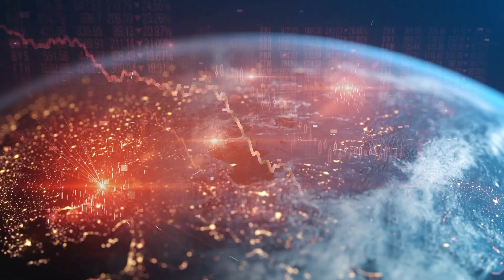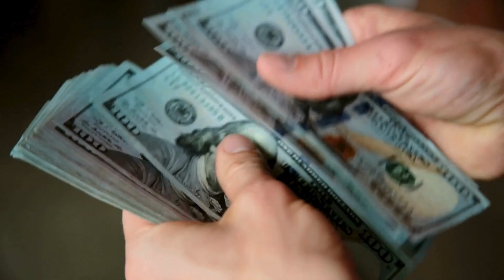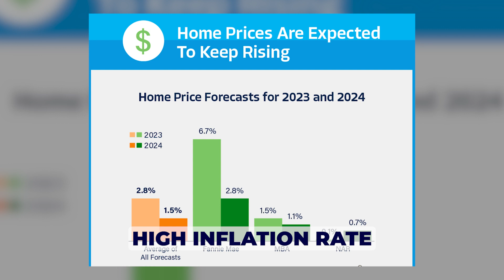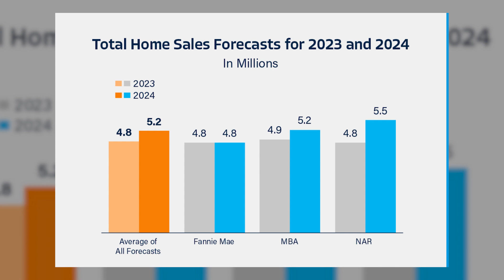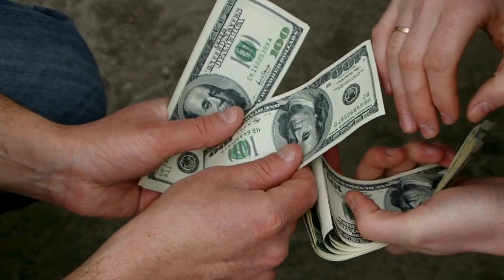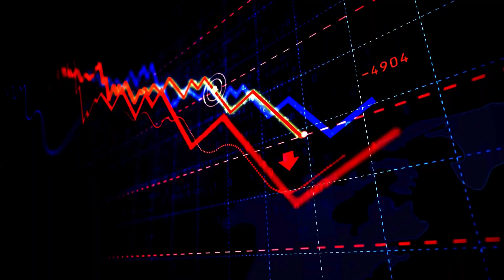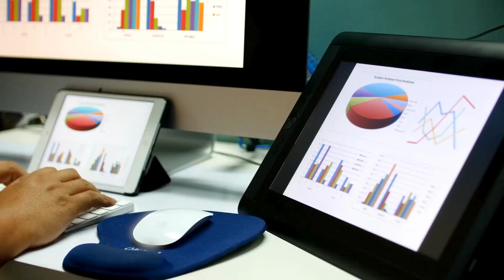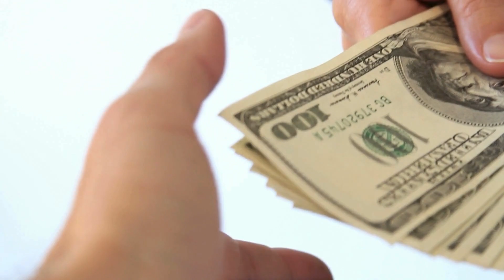Housing Forecast 2024. How Big Is The Housing Plunge This Time?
Here's a summary of the "Is The Housing Market Ready To Crash? Housing Forecast 2024" video in five bullet points:

2024 Housing Predictions: The video provides predictions for the housing market in 2024, emphasizing the use of data from reliable sources like Fannie Mae, the National Association of Realtors, and the Mortgage Bankers Association, rather than opinions.

Comparison to 2008 Crash: The presenter contrasts the current market conditions with the 2008 housing market crash, highlighting key differences like lower unemployment rates, lower home inventory, and higher levels of homeowner equity in 2024 compared to 2008.

Market Trends and Forecasts: The forecast for 2024 includes an increase in home prices (1-3% on average) despite high inflation and interest rates, and an expected rise in the number of home sales, recovering from a drop in 2022 and 2023.

Rental Market Trends: There's a steady rise in rental prices, with people continuing to rent despite high costs. This trend is seen as a factor contributing to the stability of the housing market.

Advice for Buyers and Sellers: The presenter advises against trying to predict or time the market. They suggest that the best time to buy or sell is when one is ready, willing, and able, emphasizing the importance of personal readiness over market conditions. They also discuss the potential benefits of buying a home, such as starting the 'appreciation clock' and building equity over time.

Mike Patel is a Full-Time REALTOR® and Broker Associate at First Team Real Estate in Anaheim Hills,  Ca.
With Years of Experience and Track record, Mike works with Buyers, Sellers and Investors in Residential, Income and Investment Real Estate.

Please consult your Professional, Accountant or Attorney for any information or specfics.
dre 01146880